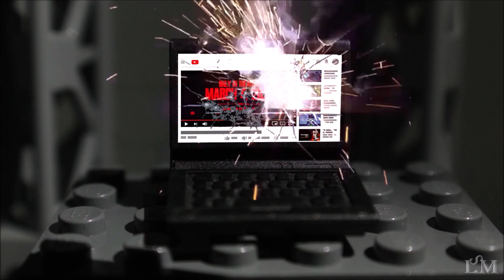Joker reacts to The Batman Movie Trailer